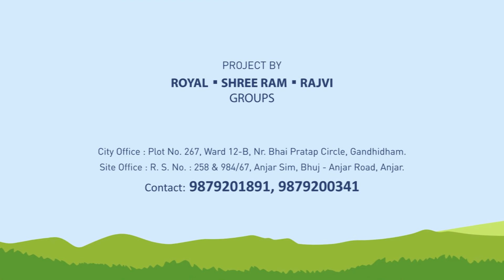Royal Riviera Farm, Anjar, Kutch - Actual Site Visuals